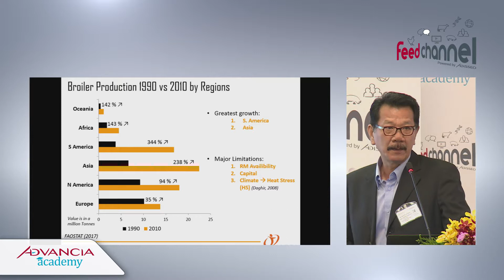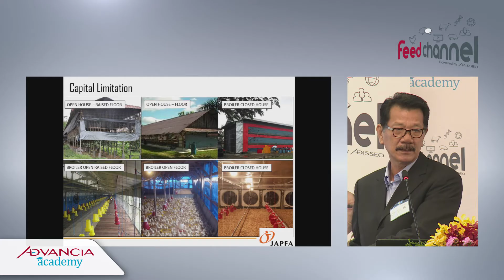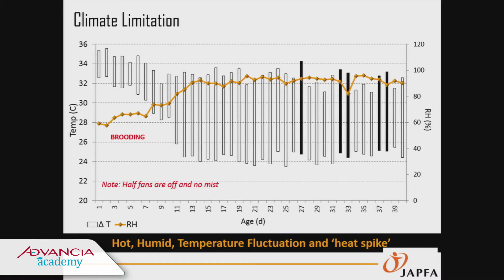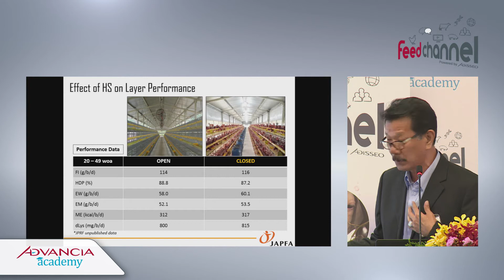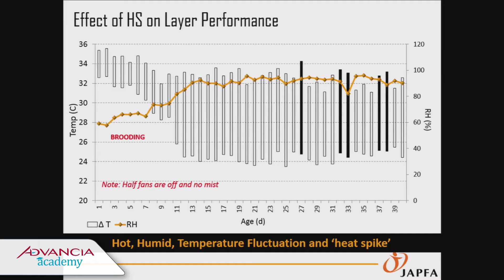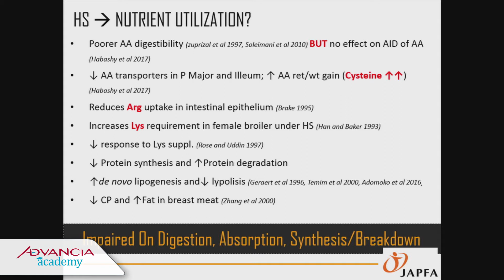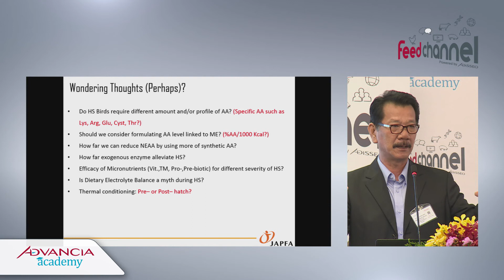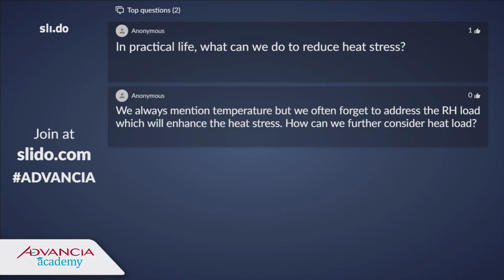Raising poultry in hot tropical environment, Advancia 2018 (Bangkok)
Dr Ferry Poernama, Feed Tech & Nutrition Director, Japfa Comfeed, Jakarta, Indonesia
Heat stress not only means hot temperatures but also high humidity and eventually heat spikes. Farm management with controlling the ambient temperature is key. Heat stress reduces performance but also challenges immunity, disease resistance and nutritional basis.